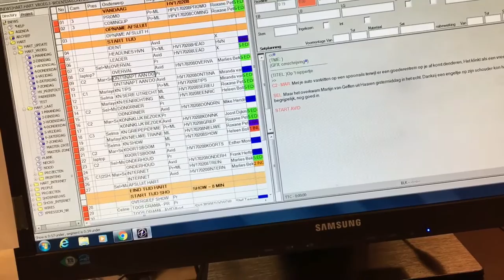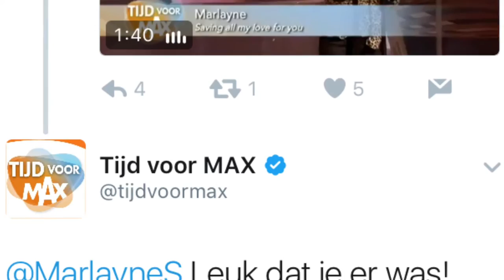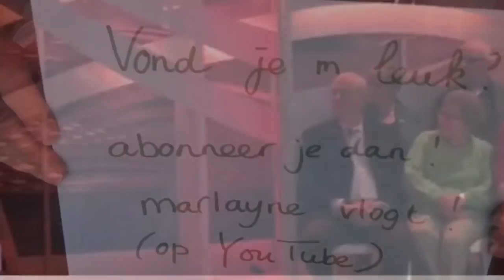En dat is 5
Zegt de ene vlogger tegen de andere, n explosief en n mooi liedje op het eind.